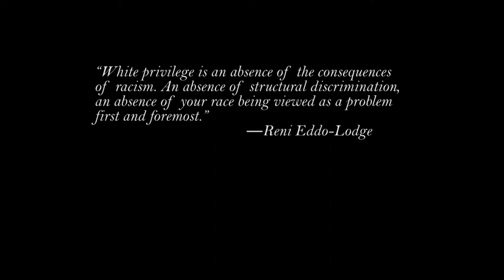Story of Self: Writer's Block by Ben Brewster